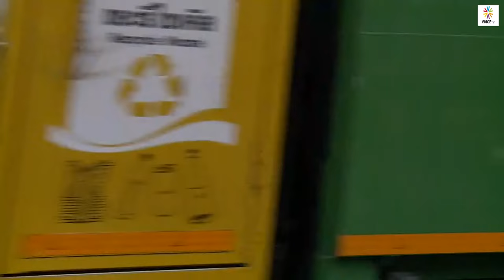บรรยากาศกิจกรรม CAR PARK กลุ่มทะลุฟ้า